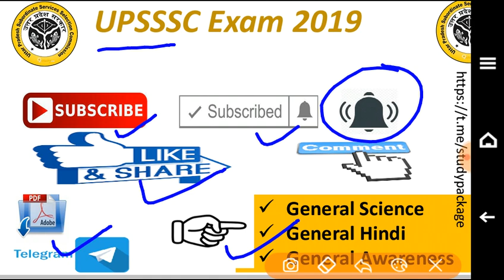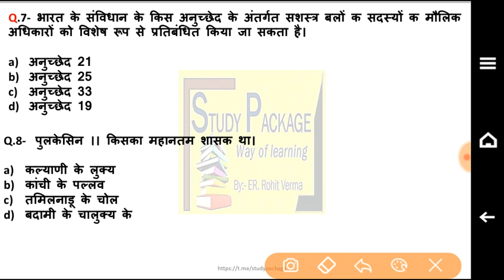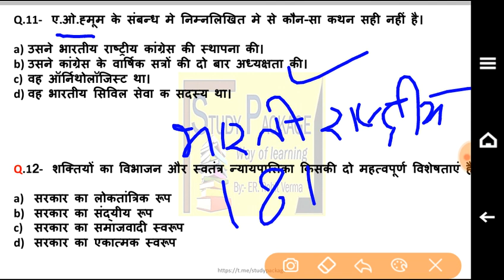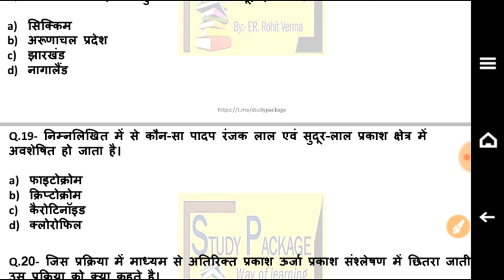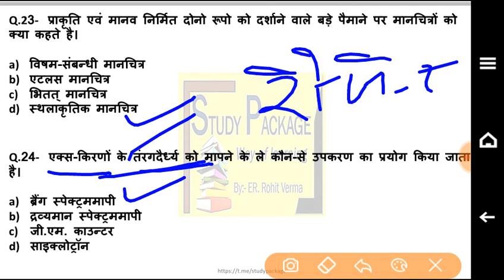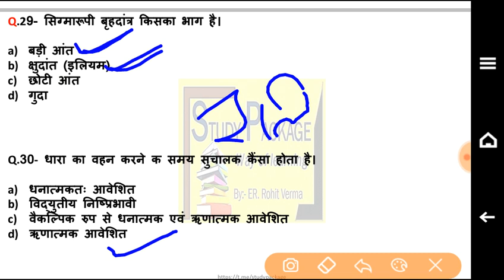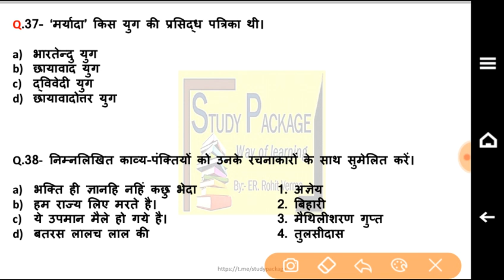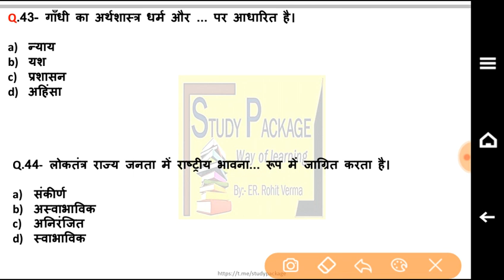UPSSSC Mandi parishad exam 2019 क्रैश कौर्स - 5th video | General Awareness, General Hindi